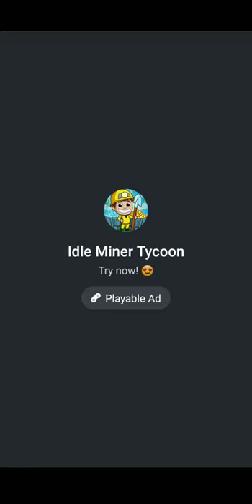Adventure Communist-[SPACE FORCE]-(Event PREVIEW)~THE SPACESHIP HAS ARRIVED!~Event Missions PREVIEW~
"Take control of the Communist SPACE program and spread communism into the COSMOS!" Let us go to space? If you could travel to any planet, which planet would it be? Enjoy 5 minutes of the *NEW LIMITED TIME EVENT*~ What are your thoughts on this event so far? Are you excited to obtain all those juicy rewards?? I AM! 15+ minute GAMEPLAY video coming once this video reaches 100 likes :D Comment if YOU are the 100th like! Thank YOU for all the time you've put into my content, I appreciate you more than eyes can see~

In this limited time event YOU could get your very own supreme researcher card!~

~Missions in video~
#1. Science Rules! (Collect 100 Chemists) Reward: Plastic Event Capsule - Rank 1
#2. All UP From Here! (Collect 128 Launch Pads) Plastic Event Capsule - Rank 1
#3. Tally Transports! (Make 3 Fuel Trades) Plastic Event Capsule - Rank 1

~Researchers in video~
#1. Barry Dark - Automates and speeds up Chemists
#2. Quack Launchyear - Automate and speed up Launch Pads

P.S.
~PLEASE FIX THE AD ISSUES!~